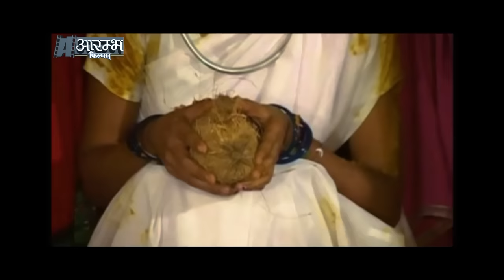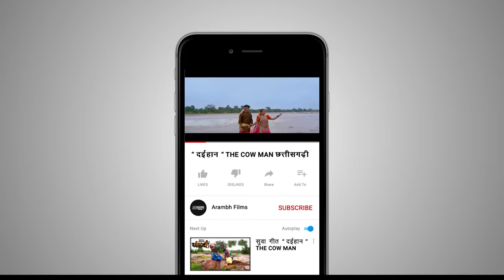मया के मड़वा - MAYA KE MADWA | छत्तीसगढ़ी फिल्म Bhupendra Sahu OFFICIAL SHORT FILM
आरम्भ फिल्म्स की प्रस्तुति
" मया के मड़वा "
Arambh Films presents.
" MAYA KE MADWA "

परिकल्पना एवं निर्देशक - भूपेंद्र साहू
संगीत संयोजन - भूपेंद्र साहू , दुष्यंत हरमुख
पठकथा संवाद - भूपेंद्र साहू

कलाकार - मनोज जोशी , अंजलि सिंह , राजेश साहू , जसप्रीत कौर , श्री कुंवर निषाद , भारती , राजेश कांत ( बाटा )

आरम्भ फिल्मस् के गीत अब सभी प्लेटफार्म पर उपलब्ध

FILM : MAYA KE MADWA

DIRECTOR : BHUPENDRA SAHU
COMPOSED BY : BHUPENDRA SAHU , DUSHYANT HARMUKH
LYRICS : BHUPENDRA SAHU
WRITTEN BY : BHUPENDRA SAHU

CAST : MANOJ JOSHI , ANJALI SINGH , RAJESH SAHU , JASPREET KAUR , SHRI.KUNWAR NISHAD , BHARTI , RAJESH KANT ( BATA )

धन्यवाद
MALYAJ SAHU

भूपेंद्र साहू
भूपेन्द्र साहू
भूपेंद्र साहू cg song
मड़वा
मिथलेश साहू छत्तीसगढ़ी गाना
छत्तीसगढ़ी फिल्म
chaaliwood
cg movie
cg film
chattisgarhi film
cg song
gadi wala jahuriya
rang sarovar
janam janam ke tor mor kono cg song
maya ke bairi ye ka rog lagaye re cg song
pani re piye piyat bhar le cg song
ful jhare hasi moti cg song
daihan cg movie
angra ke aagi kaya lage cg song
gadi wala jahuriya cg song
maya ke madwa
tor mith mith boli cg song
mithlesh sahu cg song
daihan cg song
full jhare hasi moti cg song